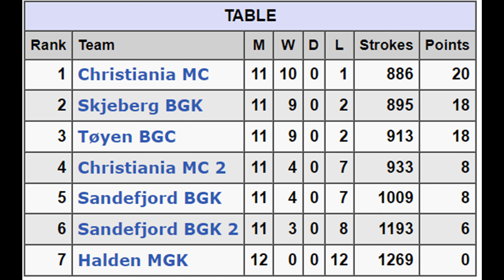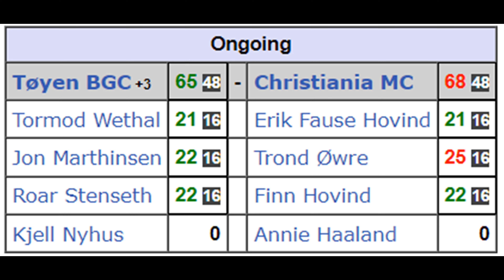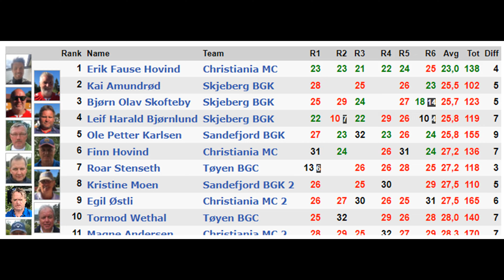Norwegian Minigolf League 2022 - Round 2/3 - Match 7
Location: Navestad, Sarpsborg (Østfold)

Matches:
Sandefjord BGK 2 - Christiania MC 2
Sandefjord BGK - Skjeberg BGK
Tøyen BGC - Christiania MC